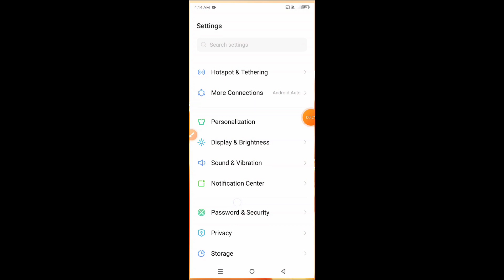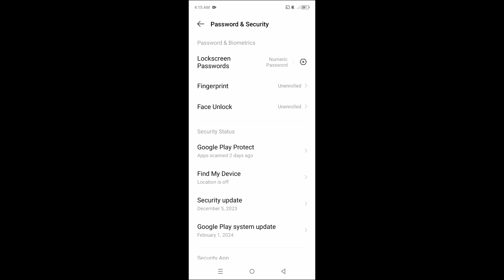How to set screen lock on Tecno Spark 10 || Tecno Spark 10 me screen lock kaise set kare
Hello dosto, aaj maine is video me bataya hai ki Tecno Spark 10 me screen lock kaise set karte hain, dosto Tecno Spark 10 me pin aur password lock lagana bahut aasan hai. Agar aap bhi janna chahate hain ki Tecno Spark 10 me screen lock kaise lagate hain to is video ko pura dekhiyega, thanks friends.

Hello friends, in this video, I've explained how to set a screen lock on Tecno Spark 10. Setting a PIN or password lock on Tecno Spark 10 is very easy. If you want to know how to set a screen lock on Tecno Spark 10, be sure to watch this entire video. Thanks, friends.

Tecno Spark 10 me screen lock kaise set kare
How to set pin lock in Tecno Spark 10
How to set screen lock on Tecno Spark 10